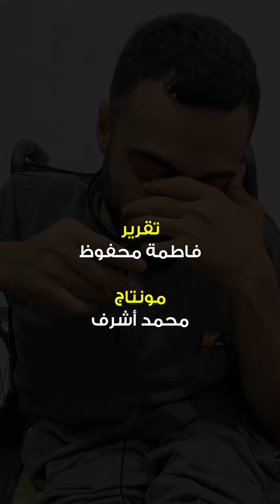أحمد مريض شلل أطفال.. أمه المسنة خايفه يمد أيده بعد وفاتها